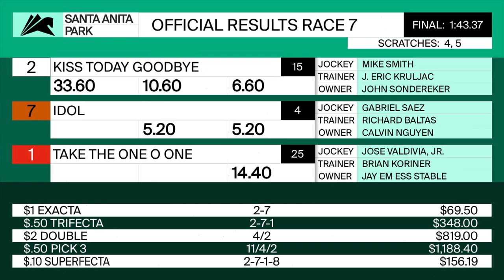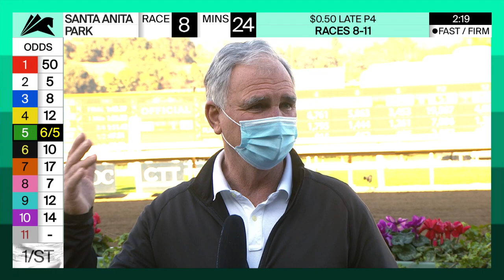San Antonio Stakes (Grade 2) - December 26, 2020